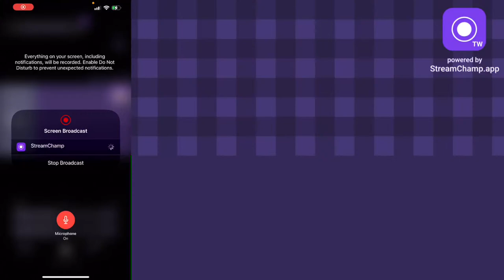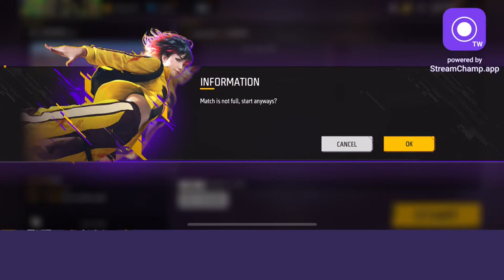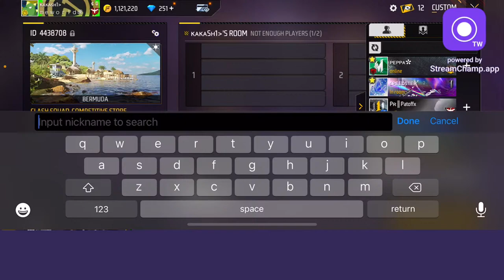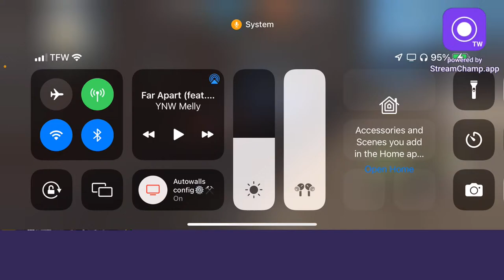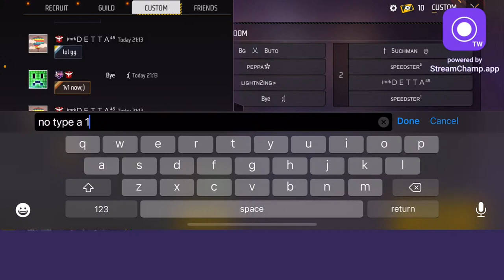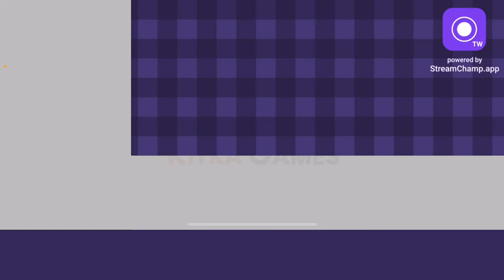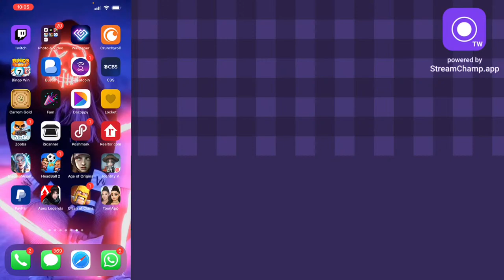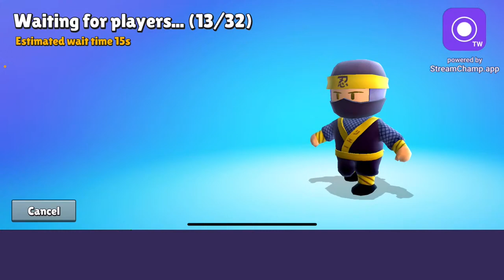Final !!! Who will win?